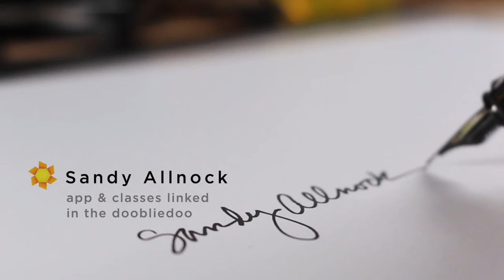Why do so many artists watercolor this rabbit?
Winsor Newton Kolinsky Sable Series 7 Round #8